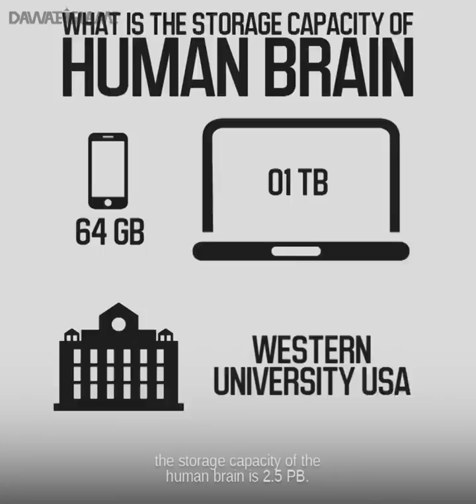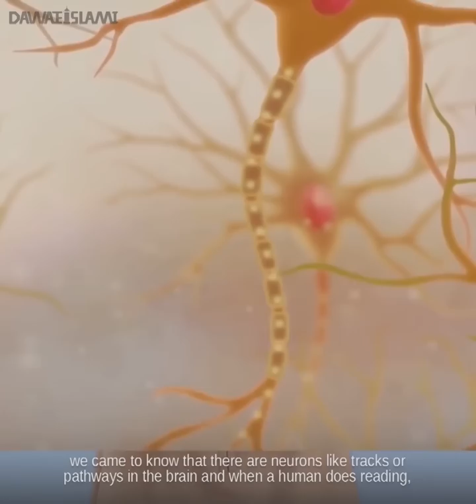Ay Insan Dekh Allah ki Qudrat | The Human Brain (The Most Complicated Machine in the World)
In the human body, blood circulates in vessels. There are arteries, veins, and capillaries. In arteries, there is oxygenated blood whereas in veins there is deoxygenated blood and capillaries are the smallest blood vessels in the human body.

If these blood vessels are spread like a track, they will expand up to one hundred thousand miles and in all these blood vessels, blood does not circulate with the same pressure rather, in some of the vessels, the blood pressure is high whereas, in others, it is low. So, it is the brain that maintains this blood pressure, heartbeat with a specific rhythm, body temperature even the blink of the eye because it is the headquarter.

Now, what is the storage capacity of the human brain?
A mobile phone may have 64 GB storage capacity whereas a laptop, 1 TB. According to Western University, USA, the storage capacity of the human brain is 2.5 PB. It means that it can store whatever you have seen on television for three hundred years and according to the latest research, it is limitless.
Like physical exercise, there is mental exercise as well and what is that exercise?

Reading, learning a new language and let me tell you a very important thing, taking honey. According to experts, honey contains such elements that sharpen human memory a lot.
Before 1990, human brain was a black box (mystery) but in 1990, when MRI (magnetic resonance imaging) techniques were invented and the working of a living human brain was observed, we came to know that there are neurons like tracks or pathways in the brain and when a human does reading, these pathways (neurons) expand.

For example, on a road, there is a stream of traffic moving in a specific flow but if the traffic increases, the road will have to be broadened. Similarly, the tracks of the human brain also broaden.
What is the weight of the human brain? It is almost 1.5 kg. An elephant’s brain weighs about 4 to 5 kg whereas a blue whale’s brain weighs 9 kg.

An animal brain is bigger but a human brain is smarter. Allah Almighty has granted the human brain a lot of capabilities. What a great blessing it is! But we should ask ourselves how we use this blessing of Allah Almighty.

This brain is not a dustbin to put hatred, coercion, backbiting, grudges, and enmity in it rather it is a treasure-chest which should have the feelings of love, harmony, and tolerance in it.
Come and join the Madani environment of Dawat e Islami, ان شاء اللہ عزوجل, you will get the opportunity to reform yourself as well as the people of the entire world.

🔊 COPYRIGHTS RESERVED BY Dawateislami